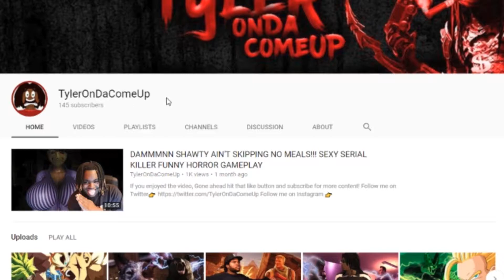IF YOU DIDNT GET GTA BACK IN THE DAY...YOU HAD THIS GAME!! SIMPSONS HIT AND RUN RAGE/FUNNY GAMEPLAY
Add Me If You Guys Tryna Run The Fade In These Gaming Streets!
PSN 👉TylerOnTheComeUp
Xbox One 👉TylerOnDaComeUp
Steam ID👉 TylerOnDaComeUp